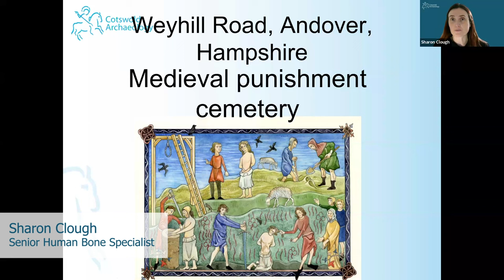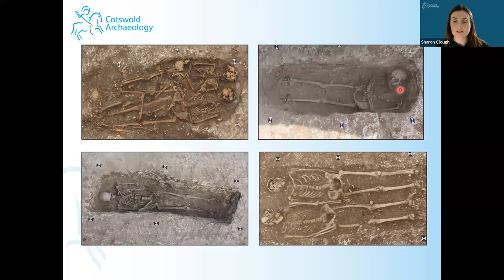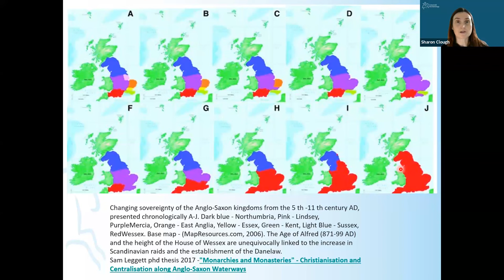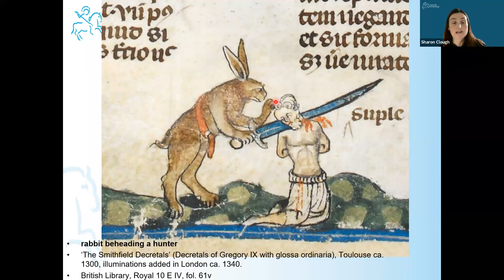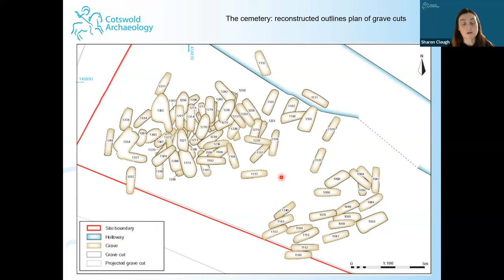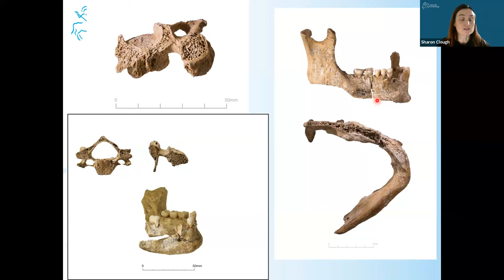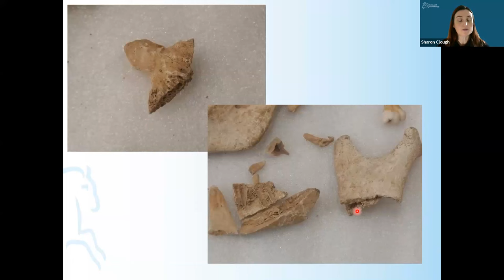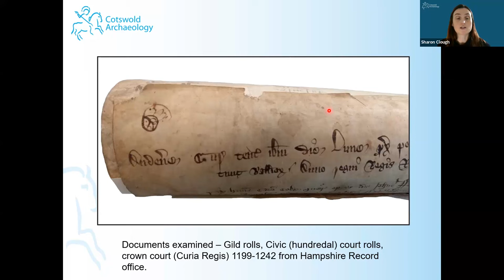"A Medieval Punishment Cemetery" – excavations at Weyhill, Andover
In 2016, in advance of construction at a site between Andover and Weyhill, Hampshire, a watching brief revealed human remains. The discovery led to the excavation of a densely crowded group of partly disturbed graves, and it soon became clear that this was not a normal community cemetery. Evidence of violence, punishment and disarticulated bone from 124 individuals soon became apparent from the site which continued in use from the 10th century (possibly earlier) to the 14th century.

How did these individuals die and why is the site described as a punishment cemetery? Can our findings reveal any other insights into these peoples’ lives and the judicial process from the Saxon times and well into the Middle Ages?

Join Cotswold Archaeology’s Human Remains expert, Sharon Clough, as she explains more about this site and what its archaeology revealed...